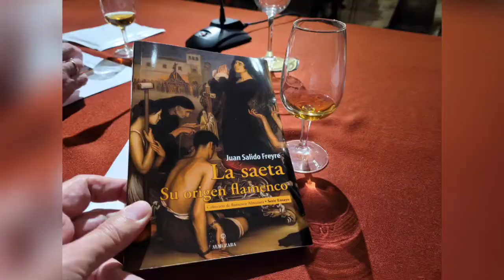Presentación libro La Saeta, su origen flamenco de Juan Salido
y lo hacemos en un marco excepcional, la bodega San Ginés del Consejo Regulador de los vinos de Jerez y de la Manzanilla de Sanlúcar.